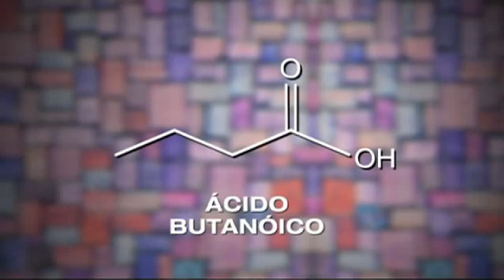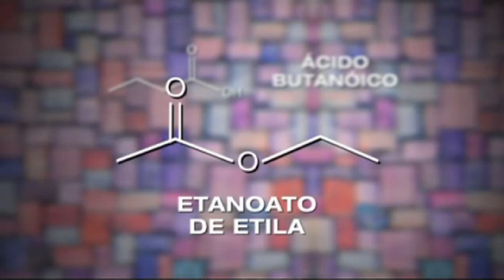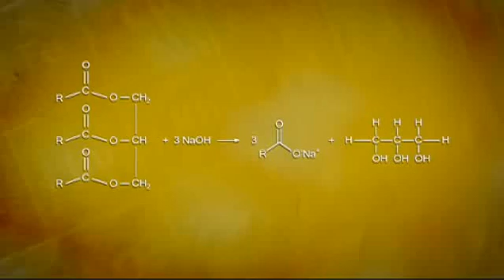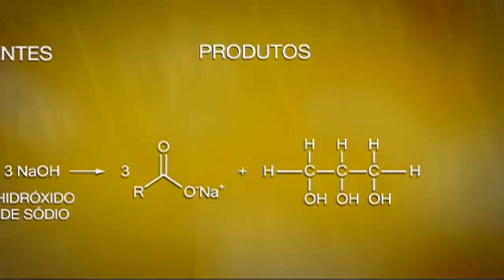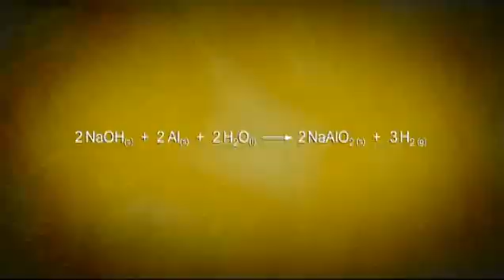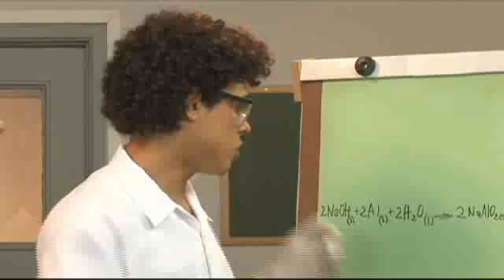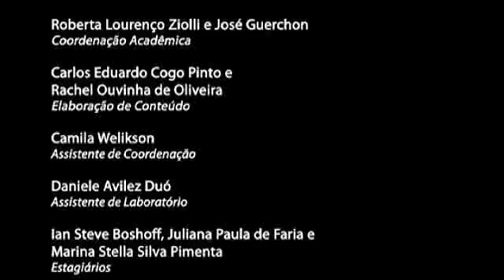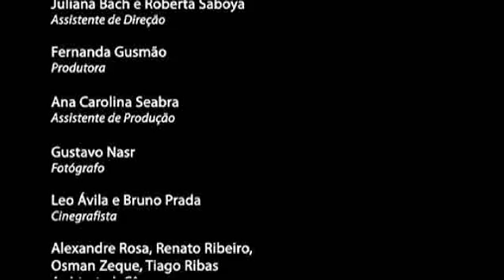Aí tem química, Reações Químicas, Símbolos e códigos da linguagem química